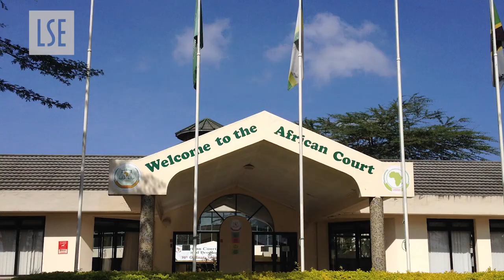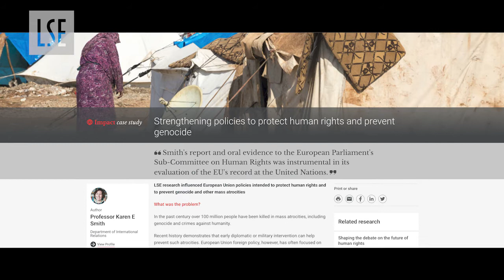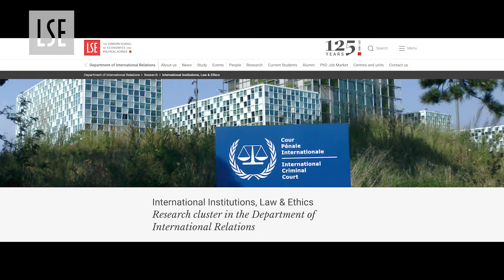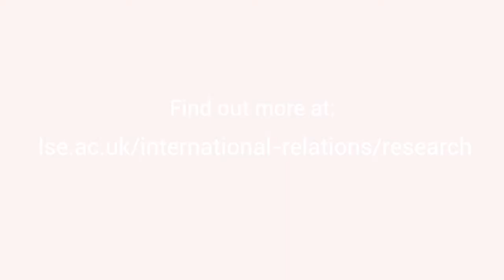International Institutions, Law and Ethics | LSE International Relations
Professor Karen Smith joins Dr Theresa Squatrito to discuss the international relations of the European Union, World Trade Organization, United Nations within the International Institutions, Law and Ethics research cluster in the Department of International Relations. They also look at the global impact on the discipline today as we experience the COVID-19 pandemic.

This video has been funded by LSE’s Knowledge Exchange and Impact Fund.
It was recorded in June 2021 during the COVID-19 pandemic when the UK was in lockdown.

Production: Ben Garfield (Shine a Light Productions) and Sarah Helias (Department of International Relations).